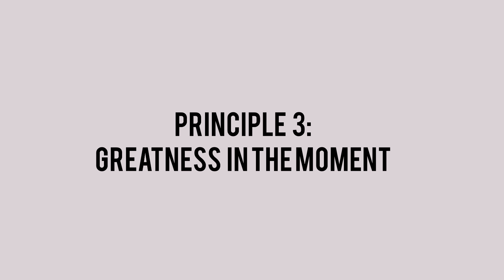Are you ready for weight loss? | 12 Week Year Book | Goal Setting for 2023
Welcome to Move with Joy YouTube!!

Whether you are someone just getting started in their wellness journey or you’ve been around the block a few times-this channel was created to support women in creating a well rounded approach to wellness through movement, nutrition and mindset!

ᴄʜᴇᴄᴋ ᴏᴜᴛ ᴍʏ ᴀᴍᴀᴢᴏɴ ғᴀᴠs sᴛᴏʀᴇғʀᴏɴᴛ ғᴏʀ ʏᴏᴜʀ ғɪᴛɴᴇss ᴇssᴇɴᴛɪᴀʟs!

12 Week Year Book